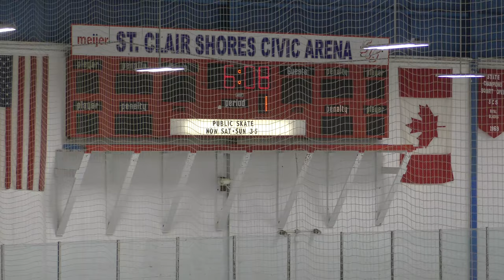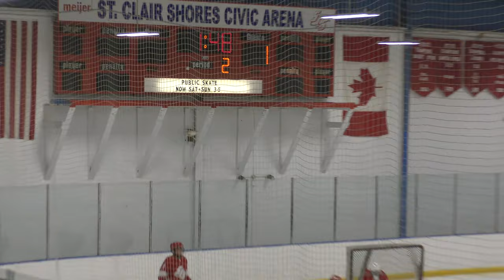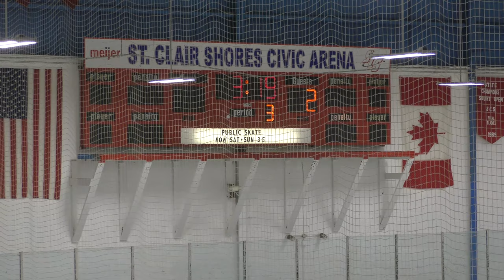USA Eagles vs SCS Black - 09/13/19: Game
USA Eagles vs SCS Black - 09/13/19
Final Score: USA - 3 , SCS Black - 0
Civic Arena - Saint Clair Shores, MI